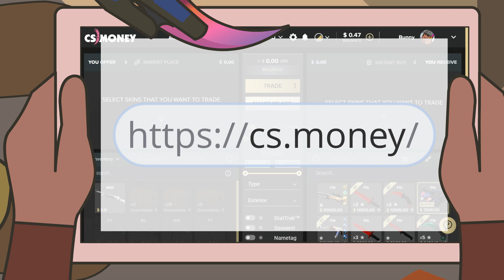NOWACK CONFIG 2020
to get a 30% bonus!
Video Settings:
Brightness: 91%
Color Mode: Computer Monitor
Aspect Ratio 4:3
Resolution: 1280x960 (stretched)
Global Shadow Quality: Very Low
Model / Texture Detail: High
Effect Detail: Low
Shader Detail: High
Multicore Rendering: Enabled
Multisampling Anti-Aliasing Mode: 4x MSAA
FXAA Anti-Aliasing: Enabled
Texture Filtering Mode: Trilinear
Wait for Vertical Sync: Disabled
Motion Blur: Disabled
90s flav - foresight
Thumbnail by xanje:
Thanks for the recent support...